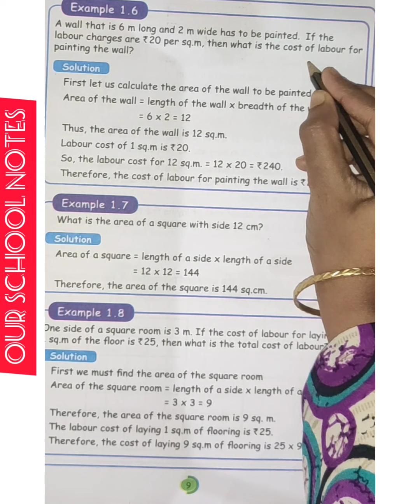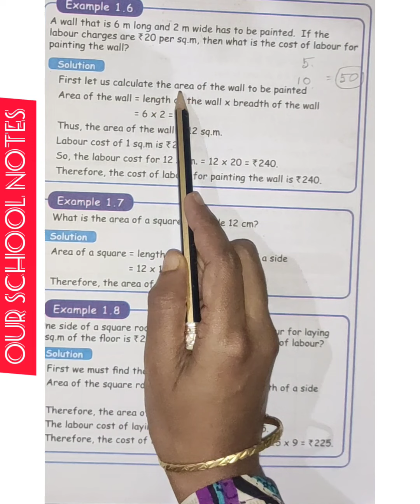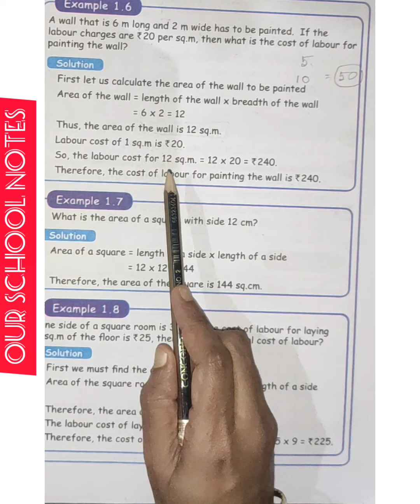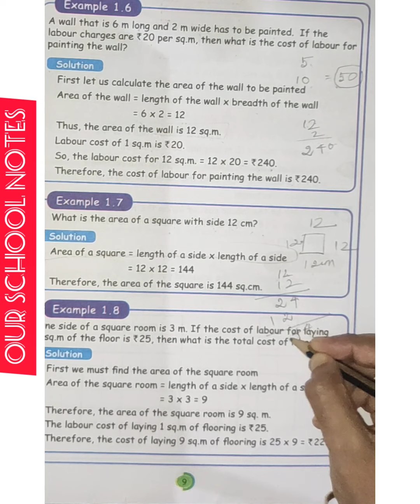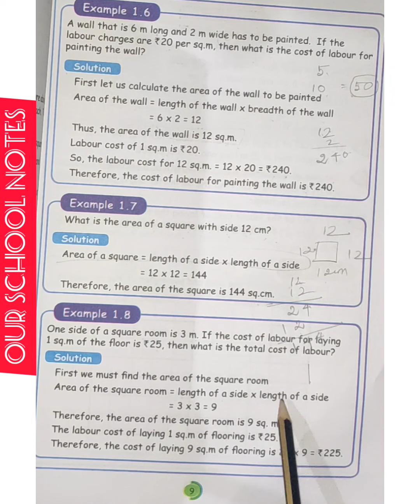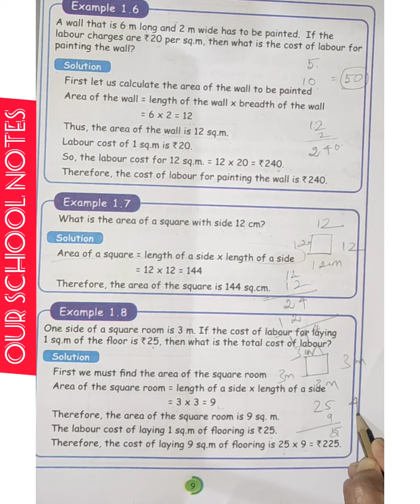5th STD MATHS - TERM 3- UNIT 1 GEOMETRY- EXAMPLE 1.6,1.7&1.8(PAGE NO.:8)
EXAMPLE1.6,1.7,1.8
PAGENO.:8